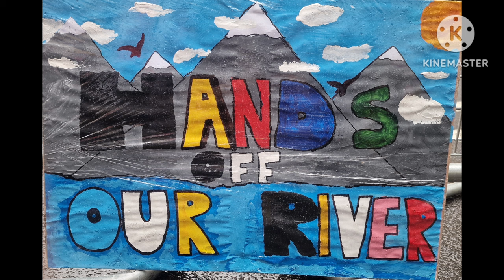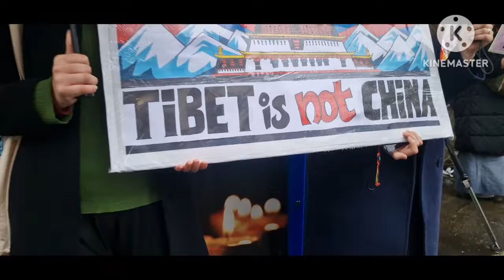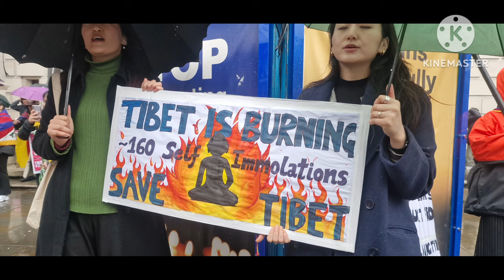10 of March 65th Tibetan National Uprising day in London UK. part3